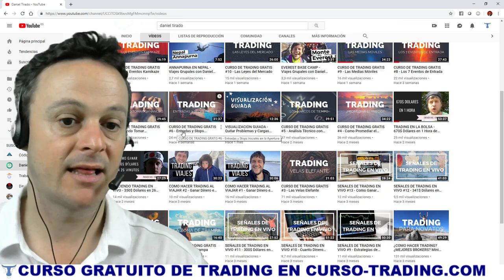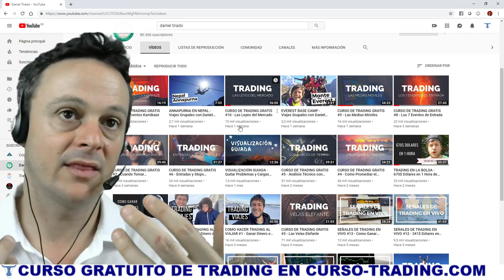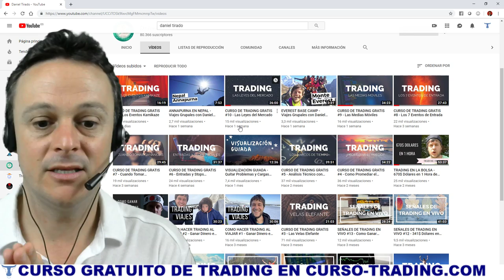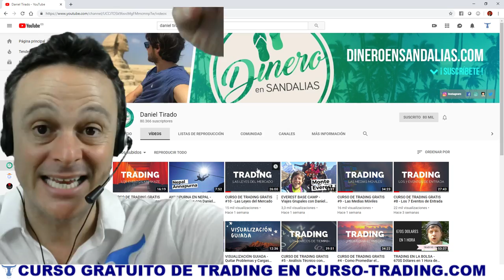DANIEL TIRADO publica un 👌 CURSO de TRADING GRATIS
Daniel Tirado es alumno de Oliver Vélez y un 😎 CRACK!, personalmente me gusta mucho su canal de Youtube y ahora ha publicado un Curso de TRADING Gratis ... te recomiendo que lo veas porque vas a aprender mucho sobre las estrategias que ha aprendido de Oliver.